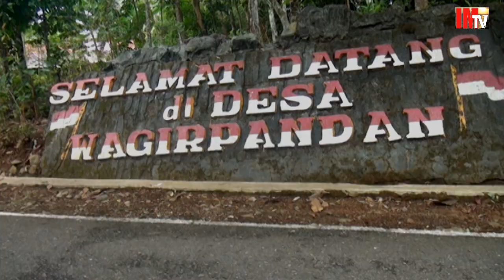DESA WAGIPANDAN IMTVJAKARTA JALAN - JALAN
DESA WAGIPANDAN KEBUMEN JAWA TENGAH